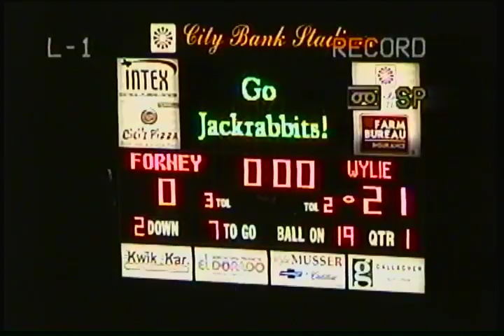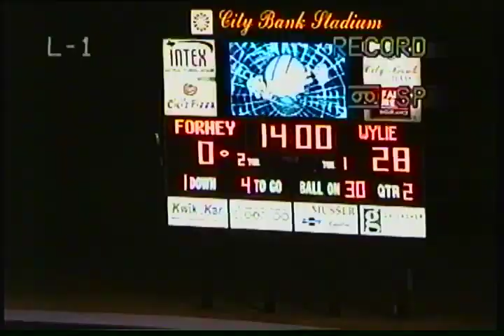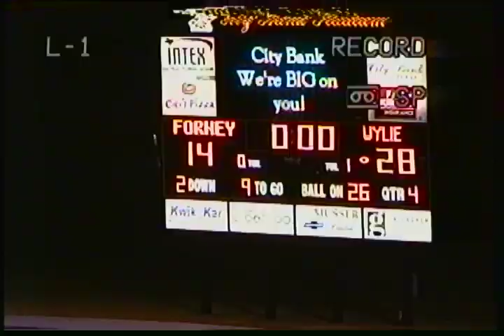Wylie @ Forney TIGHT 10/14/2005 W(28-14)